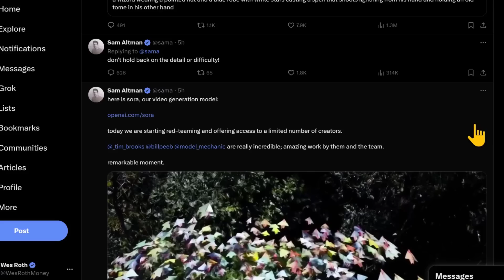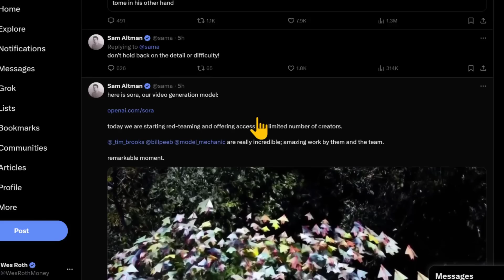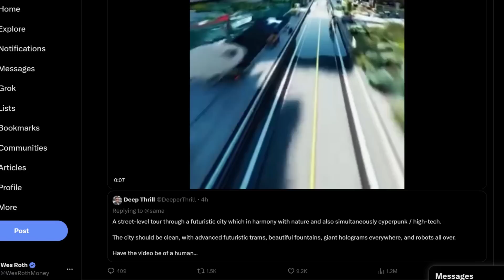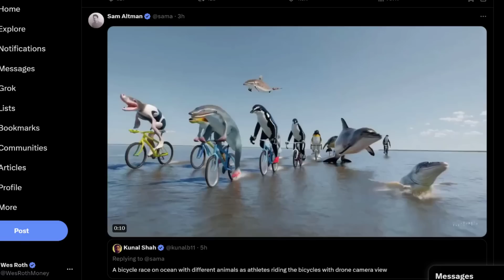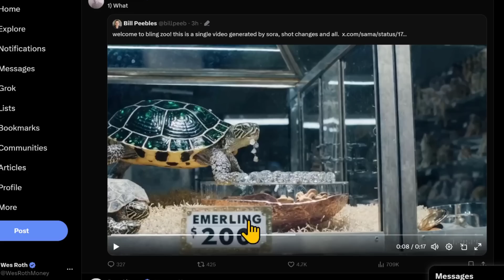OpenAI Releases SORA 👀 the BEST AI Video Generator | STUNNING visuals, details and physics.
All these videos are AI Generated.

OpenAI Announcing Sora it's Text to Video model.

00:00 Introducing Sora
06:18 Person Thoughts
13:00 Sam Altman Tweeting Videos